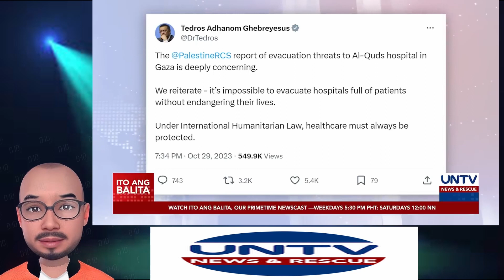Mga pasyente at staff sa Al-Quds hospital sa Gaza, pinalilikas kaugnay ng bantang Israel attacks